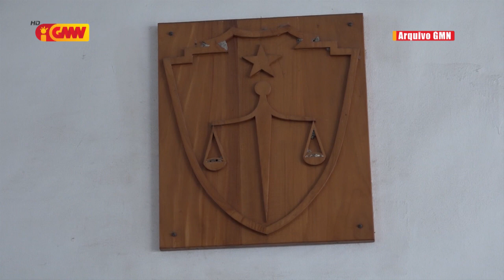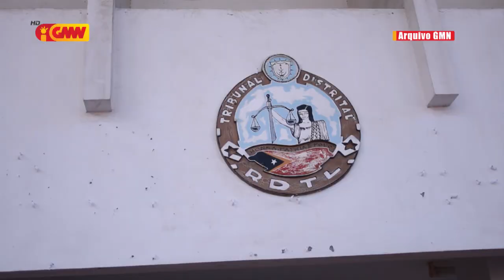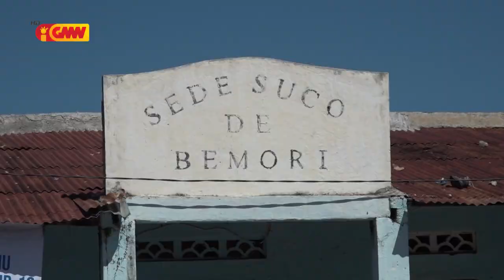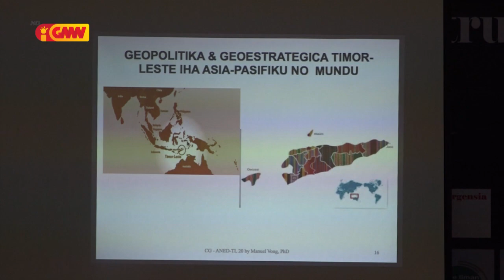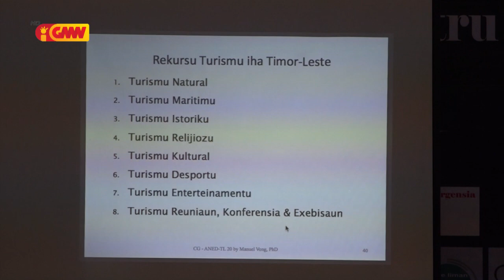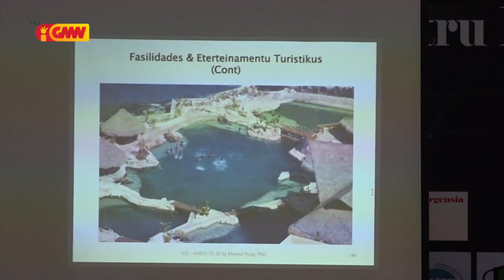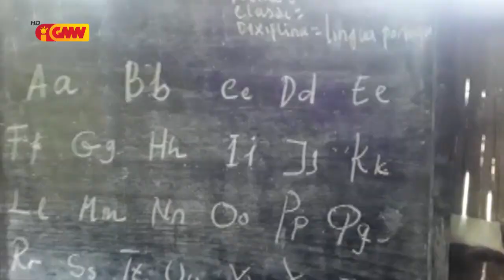JORNAL SEMANARIO Edisaun 30 de Maio 2021